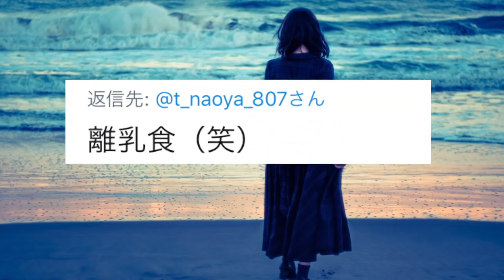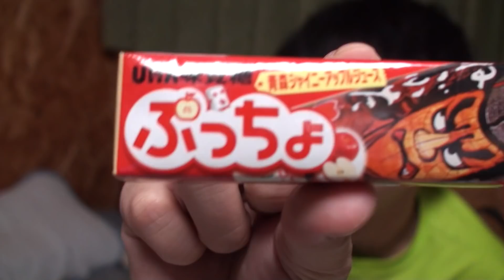【縛り】３日間くじ引きで引いた物しか食えない生活！ -前編-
研究って意外とお腹減るんですよ。なんででしょうかね？さ玉使ってるっていう証拠なんですかね？結構研究室で間食食ったりしています。そのせいかわからないんですけど、４ヶ月前くらい、歯がいきなりズキってきました。内心（うわ、やったわ…）とか思いつつ歯医者に出向いてみると、ズキってしたとこじゃないとこが虫歯予備軍になっていました。オーマイゴット。間食は控えた方だいいですね（もちろんちゃんと歯は磨いてるつもりでした）。

あと、歯医者はマジで定期的に行ったほうがいいです。
これほんと。

〇Twitter
最新情報や津野の行動をいち早くチェック！

Twitterでは様々な企画をしていますのでぜひfollowを！

〇ファンレターの宛先こちらで↓
106-6134
UUUM株式会社 津野直哉/ツナ宛

〇オヌヌメな動画
①【ポケ森】現実味を帯びすぎてしまった…実写版『どうぶつの森 ポケットキャンプ』

②【前編】元彼女と行くはずだったディズニーランドに1人(ソロプレイ)で行ってみた。